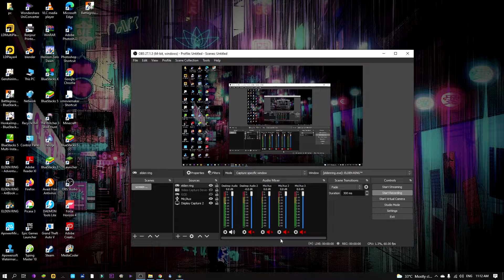finding and killing black knife assasin and getting black knife crimson dagger elden rings